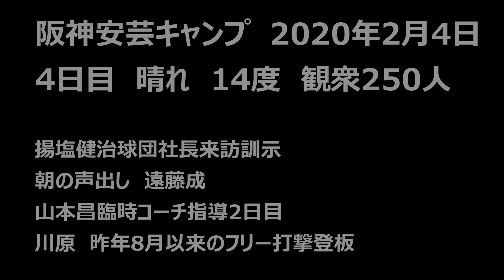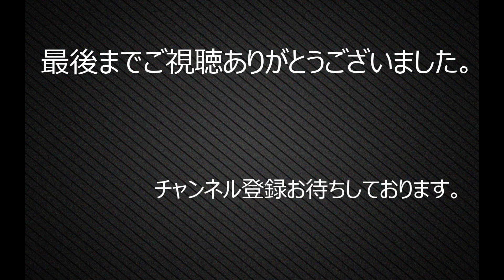2020阪神安芸キャンプ 4日目⑧ 山本昌臨時コーチ 才木にアドバイス